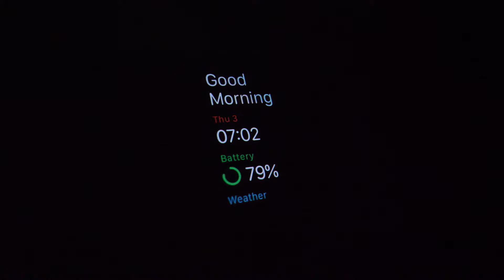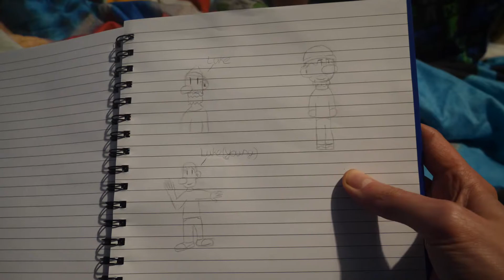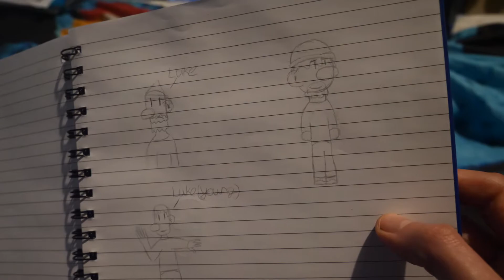Routine go Burn - 2022-02-03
Routines are important but you need to be flexible... because there are days where nothing works out the way you expected.